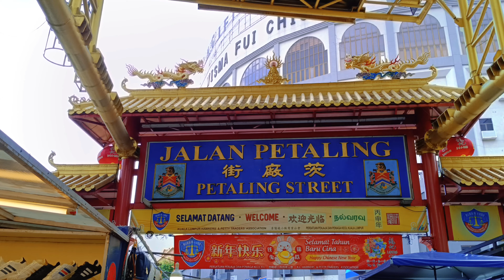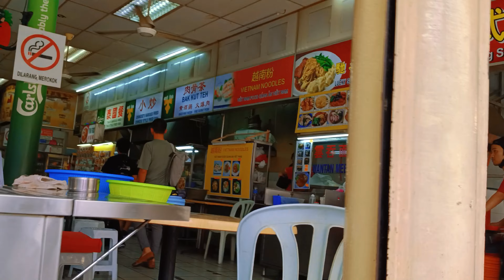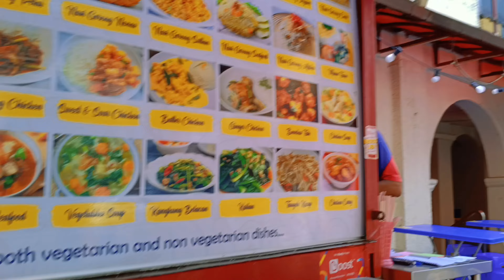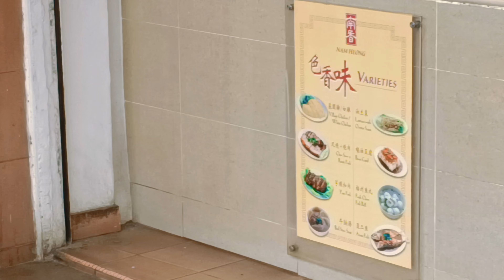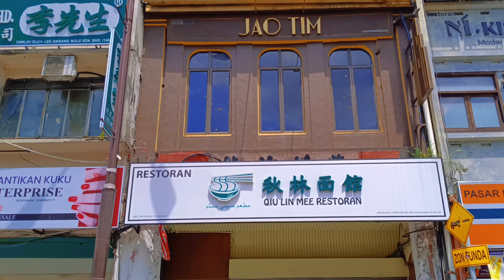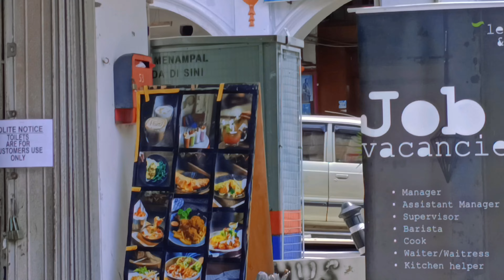Secret Petaling Street Food Market | Red Light Area Treatment Kuala Lumpur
People always love coming here at Chinatown Malaysia and find cheap affordable budget items